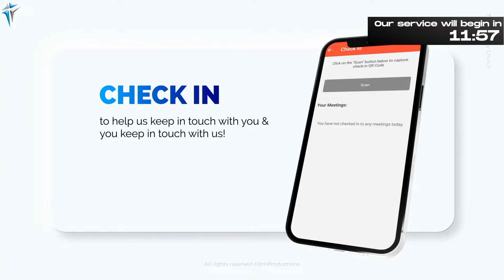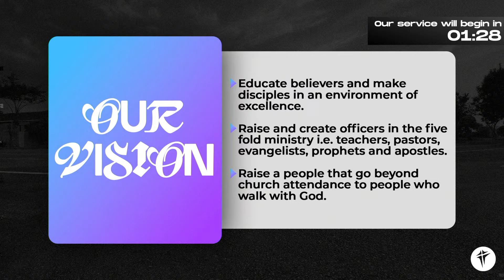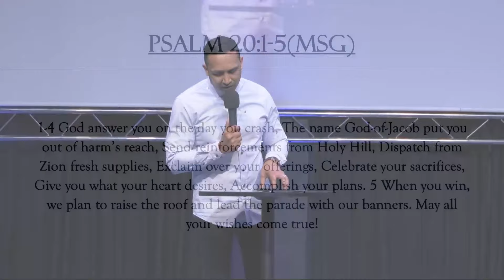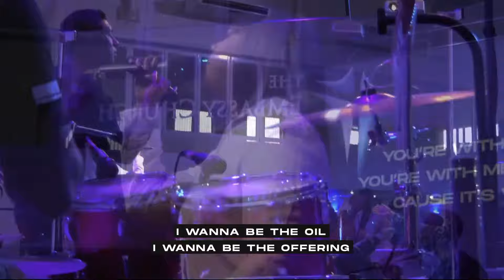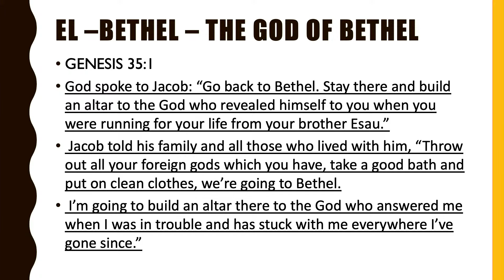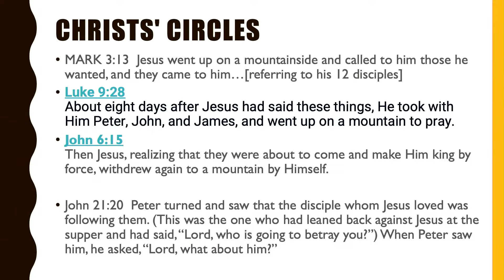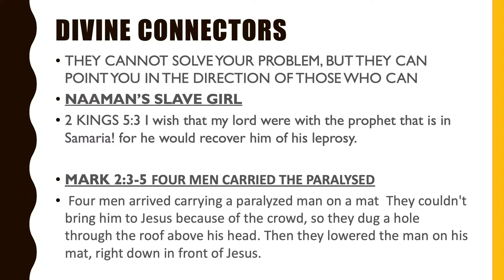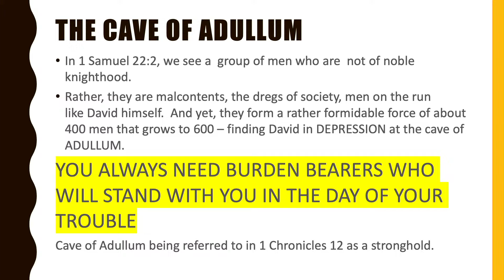The Embassy Church Livestream | Let's Talk | By Pastor Vernon Jacob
Tune in to our awesome service, grab your family, get comfy and stay right where you are.